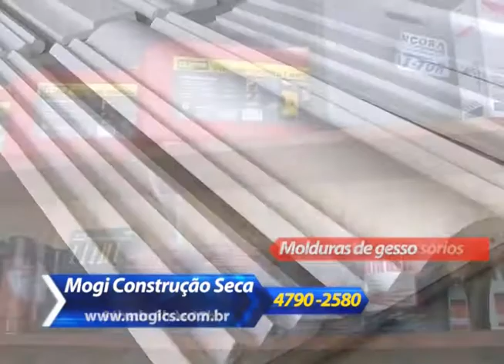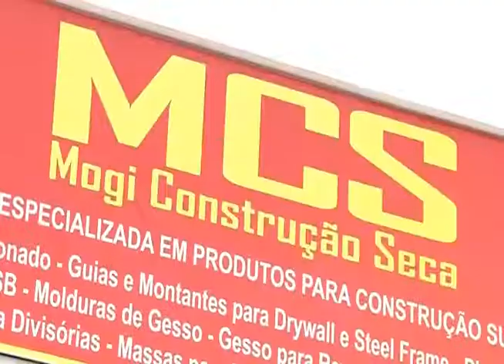Shop News - MOGI CONSTRUÇÃO SECA